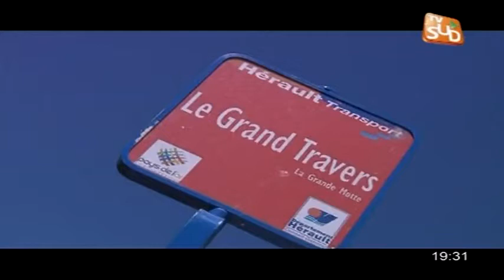L'aménagement du Lido continue son chemin (Hérault)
Sites webs/blogs, copiez cette vidéo avec le bouton "Intégrer" !
Point sur le projet d'aménagement des dunes de sables du Petit et du Grand Travers. Pour exploitation TV, droits réservés, nous contacter